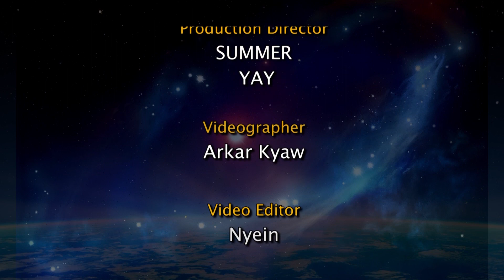သိဟ်ရာသီဖွားအတွက် (၉.၃.၂၀၂၃ မှ ၁၅.၃.၂၀၂၃) အထိ ဟောစာတမ်း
ဇူလိုင် ၂၃ မှ ဩဂုတ် ၂၃ အတွင်း မွေးဖွားသူတွေဟာ သိဟ်ရာသီဖွား ဖြစ်ပါတယ်။
- ဆရာ ကောင်းစံလင်း